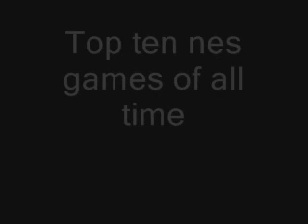TOP TEN NES GAMES OF ALL TIME!!!!!!!!!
More nintendo below.

1. Super Mario Brothers (0:00)
2. Contra (0:07)
3. Dragon warrior 1 (0:13)
4. Dr. Mario (0:19)
5. Excite Bike (0:25)
6. Lola 3 (0:31)
7. Ice Climber (0:37)
8. Gradius (0:43)
9. Ice Hockey (0:49)
10. Kiwi Craze (0:55)
11. Little Nemo (1:01)
12. Scheherazade (1:07)
13. Abradox (1:13)
14. Addams Family (1:19)
15. Adventure Island 1 (1:25)
16. Basewars (1:31)
17. Marble Madness (1:37)
18. Kirby (1:43)
19. Batman 1 (1:49)
20. Battle Chess (1:55)
21. Mappy Land (2:01)
22. Maniac Mansion (2:07)
23. Kid Icarus (2:13)
24. Silius (2:19)
25. Duck Hunt (2:25)
26. Treasure Island 2 (2:31)
27. Goonies 2 (2:37)
28. Castlevania 1 (2:43)
29. Bugs Bunny Birthday (2:49)
30. Bomberman 1 (2:55)
31. Battletoads (3:01)
32. Bionic Commando (3:07)
33. Blades of Steel (3:13)
34. Blaster Master (3:19)
35. Castlevania 2 (3:25)
36. Bugs Bunny Crazy Castle (3:31)
37. Casino Kid (3:37)
38. Caveman Games (3:43)
39. Crystalis (3:49)
40. Deja Vu (3:55)
41. Double Dribble (4:01)
42. Duck Tales (4:07)
43. Double Dragon 2 (4:13)
44. Golgo 13 (4:19)
45. Hogans Alley (4:25)
46. Jackie Chan (4:31)
47. Castlevania 3 (4:37)
48. Double Dragon 1 (4:43)
49. Ninja Gaiden 1 (4:49)
50. North & South (4:55)
51. Prince Of Persia (5:01)
52. Metroid (5:07)
53. Metal Gear (5:13)
54. Pirates (5:19)
55. Mega Man 2 (5:25)
56. Micro Machines (5:31)
57. Paper Boy (5:37)
58. Punch Out (5:43)
59. Super Mario Brothers 2 (5:49)
60. Ultima IV (5:55)
61. The Three Stooges (6:01)
62. The Guardian Legend (6:07)
63. Bucky O'Hare (6:13)
64. Wizards & Warriors 2 (6:19)
65. Zelda (6:25)
66. Turtles 1 (6:31)
67. Tiny Toons Adventures (6:37)
68. Wrath of the Black Ninja (6:43)
69. Super Mario Brothers 3 (6:49)
70. Tecmo Super Bowl (6:55)
71. Tombs & Treasures (7:01)
72. Snakes Revenge (7:07)
73. Super Contra (7:13)
74. Snake Rattle n Roll (7:19)
75. Talespin (7:25)
76. Star Tropics 1 (7:31)
77. Spy Hunter (7:37)
78. Zelda 2 (7:43)
79. Yo! Noid (7:49)
80. Turtles 2 (7:55)
81. Silver Surfer (8:01)
82. Robin Hood (8:07)
83. R.C. Pro Am (8:13)
84. River City Ransom (8:19)
85. Shadowgate (8:25)
86. Robocop (8:31)
87. Rygar (8:37)
88. Tetris (8:43)
89. Supercars (8:49)
90. Rampage (8:55)
91. Willow (9:01)
92. Final Fantasy (9:07)
93. Mario Brothers (9:13)
94. Ghosts & Goblins (9:19)
95. Joe & Mac (9:25)
96. Donkey Kong (9:31)
97. Chip & Dale (9:37)
98. Legendary Wings (9:43)
99. Bubble Bobble (9:49)
100. Faxandu (9:55)